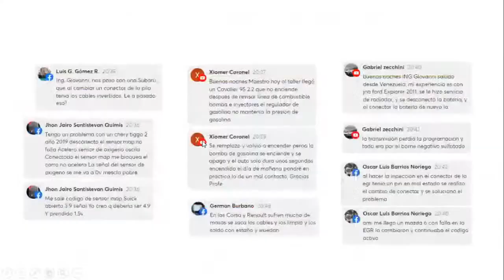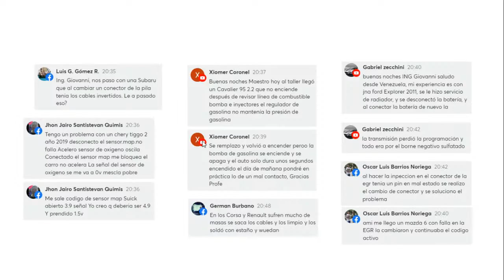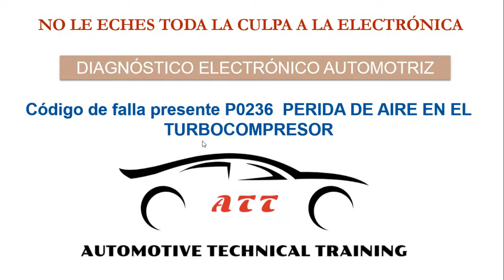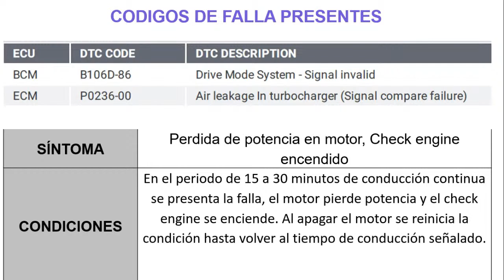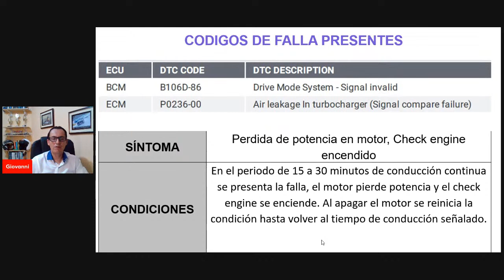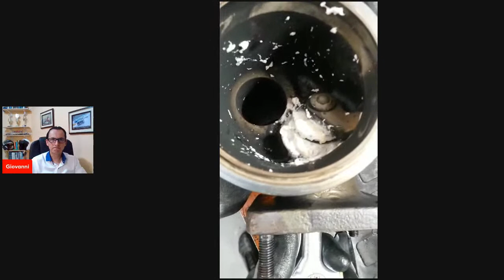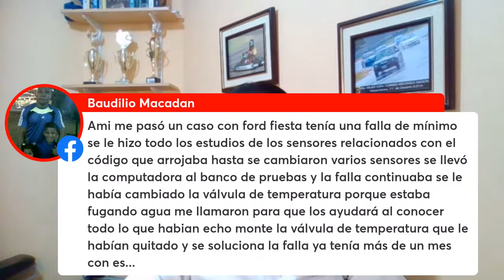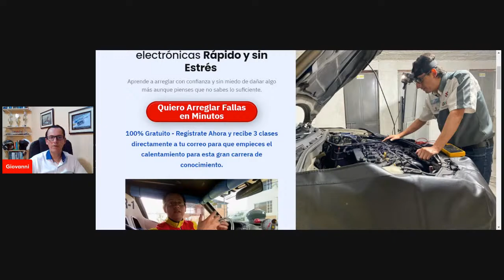Clase Preparatoria 4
No le eches toda la culpa a la electrónica